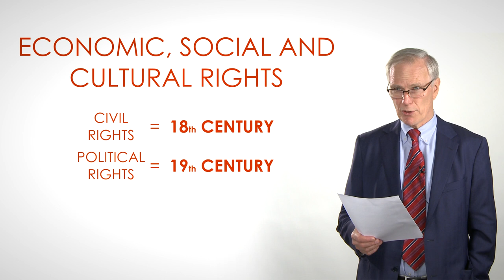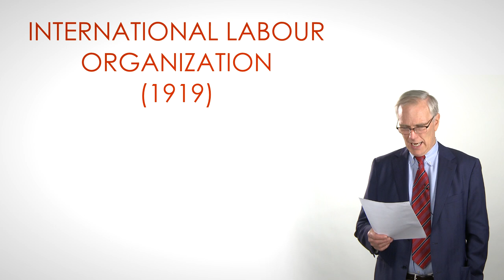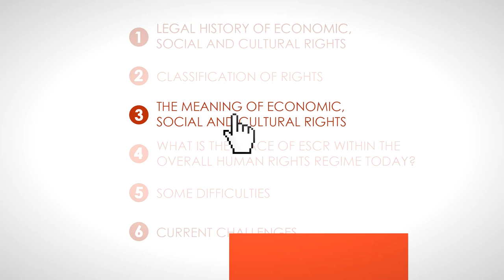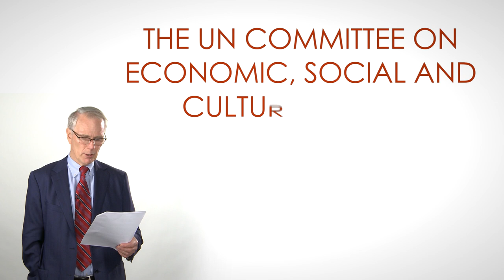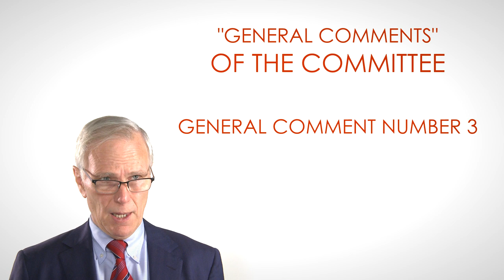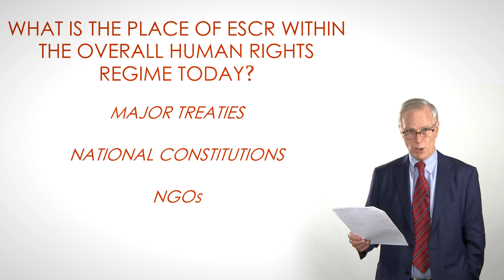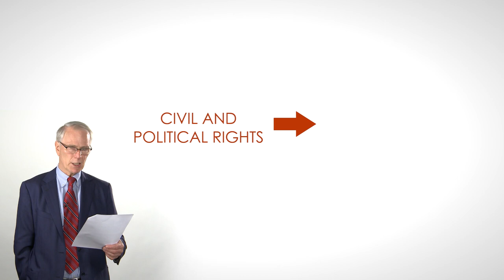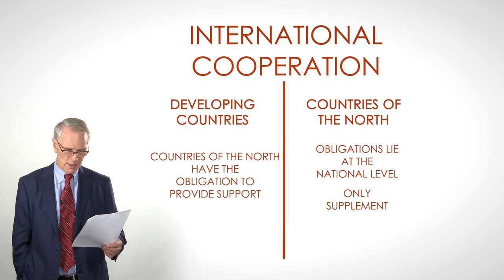Introduction to Human Rights | Lesson 11: "Economic, Social and Cultural Rights"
This lesson is part of an International Human Rights free online course. You may follow it in Udemy or in our Youtube channel (If you want a virtual certificate, you should follow the complete course in Udemy)

You may find the transcript of this lesson, as well as a glossary and additional material in our Google Drive folder

Wolfgang Amadeus Mozart - Concerto for Flute, Harp, and Orchestra in C major, K. 299/297c, Andantino